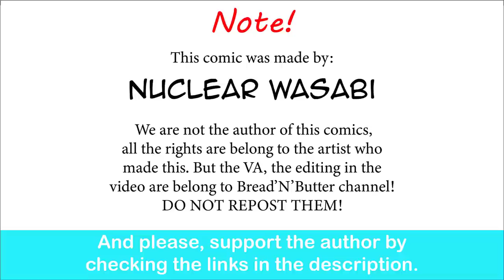Who Want To Be A Millionaire Is Easy| Nuclear Wasabi comic dub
The correct answer is C.

Who Wants to be a Millionaire Sound Effects